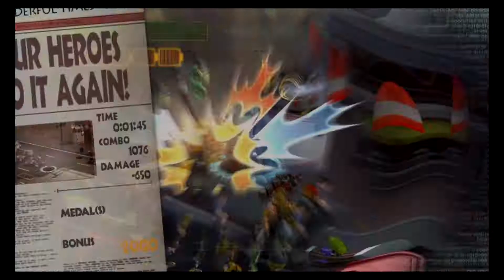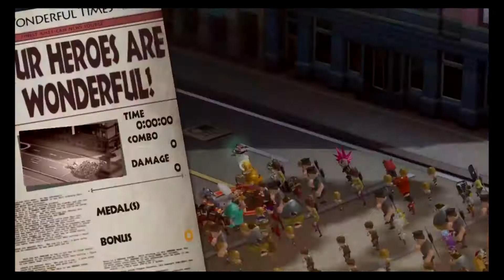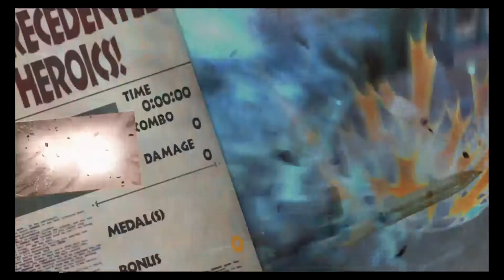The Wonderful 101 (Blind Playthrough) - Pt 3 - Blossom City Outskirts 001-B (HD)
Things started to get a little rough here, lol. I was a bit tired during this recording, so I had a few major herps and derps (mainly by the baseball arena puzzle). Luckily for you guys, I edited out those parts so you don't have to sit through all that nonsense, lol. Gotta make sure that never happens again.